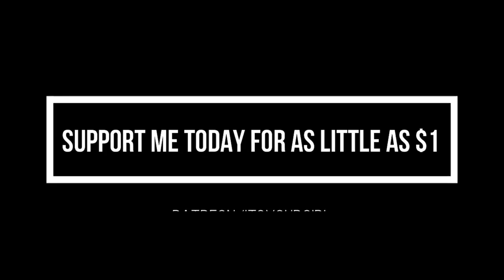ATTEMPTING THE IMPOSSIBLE MINECRAFT RAINBOW MAZES!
Custom reaction!

katdavoo2

 katiee_dav